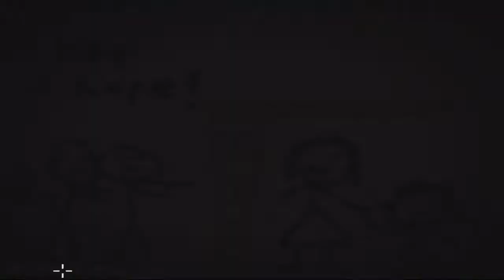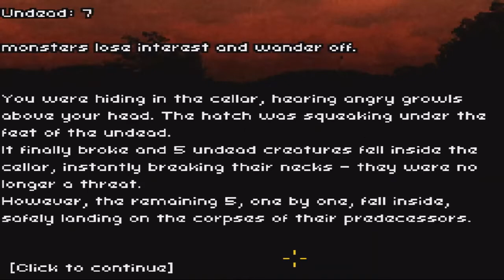R I P Bill l Don't Escape 2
Special Thanks To My Patreons:
Anton Blake-Cox

Special Thanks To My Channel Members:
Anton Blake-Cox